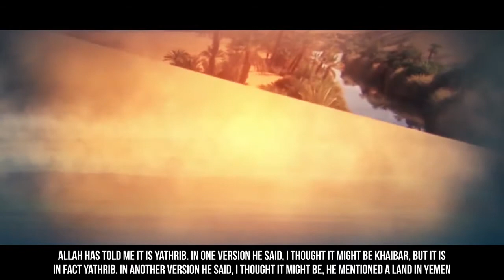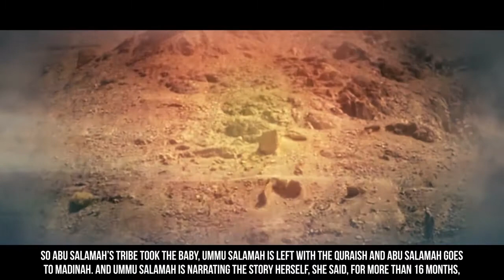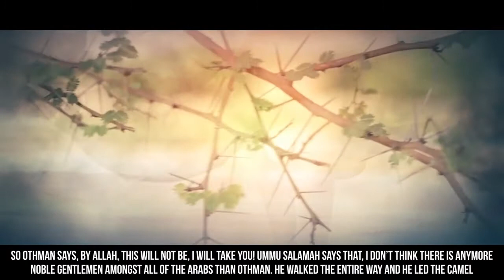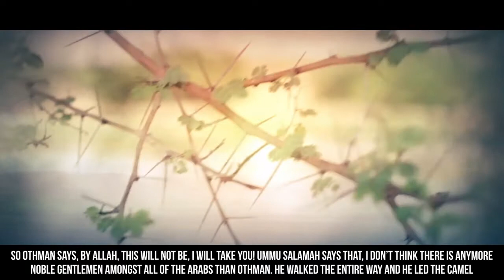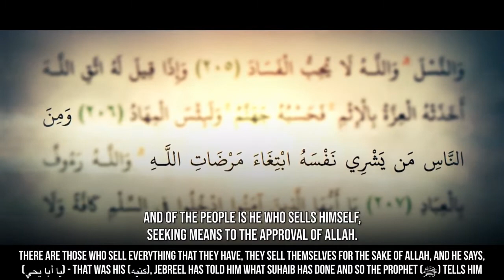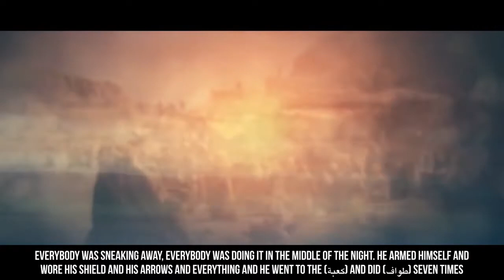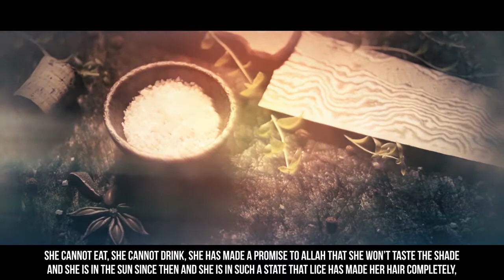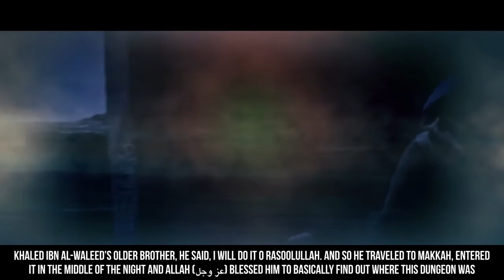Stories Of The Sahabah Migrating - Yasir Qadhi